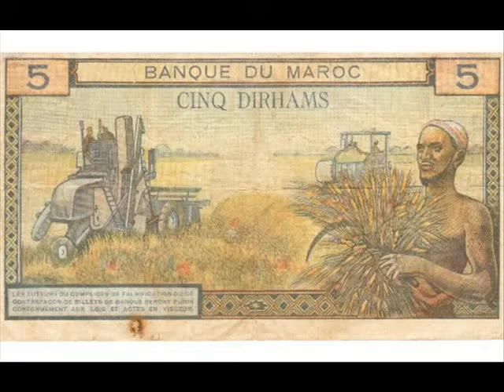Nadorألزمن ألجميل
ذكرياة جميلة في ألناضور قبل أن يصبح مدينة ضخمة ومعقدة